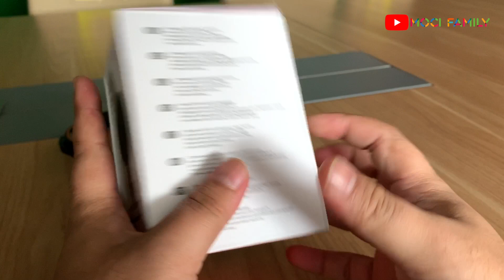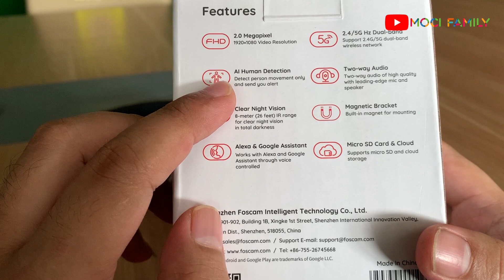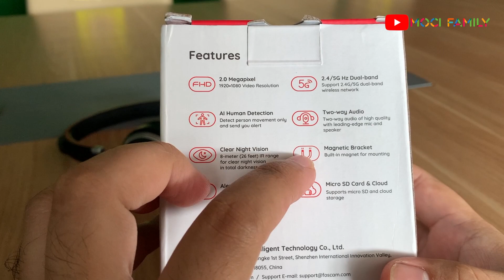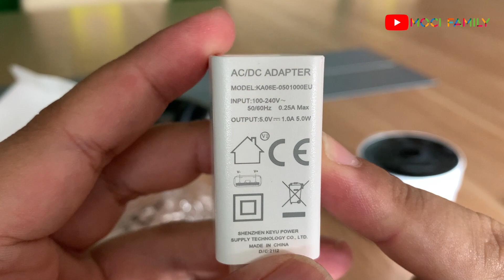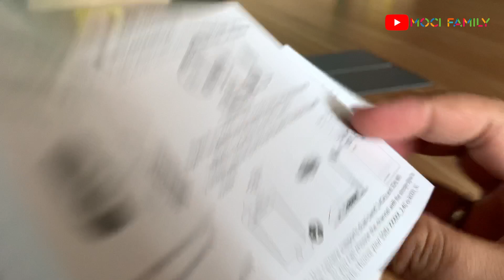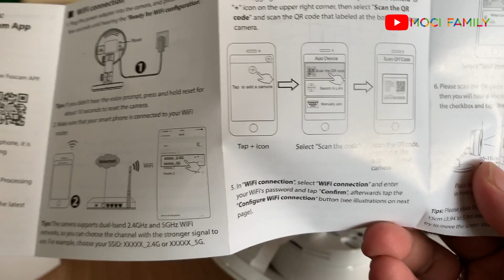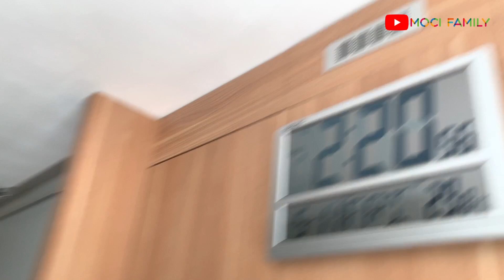Review Foscam C2M | IP Camera Rekomendasi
Foscam C2M The Best